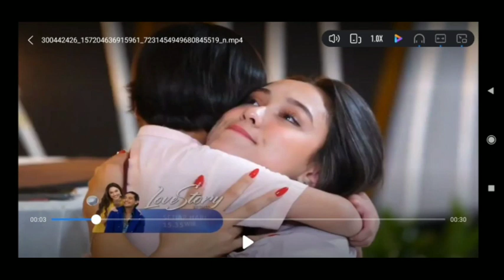LOVE STORY THE SERIES HARI INI KAMIS 1 SEPTEMBER 2022_ FULL EPISODE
Love story the series hari ini 1 September 2022_ full episode